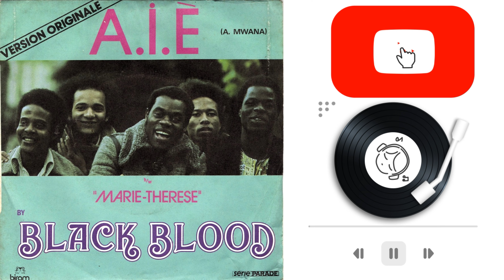Black Blood - 1975 - A.i.è A Mwana - Vinyl 45 Tours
Sorti en 1975 sous le label Biram (référence 6109 092, Série Parade), ce 45 tours est un véritable classique funk/soul des années 70. Produit en France et distribué par Phonogram, il contient deux morceaux qui ont marqué l’époque, avec une adaptation signée Joseph Avion et Michel Jaspar.

00:00 FACE A : Black Blood - A.i.è. (A Mwana)
Ce titre, écrit par Daniel Vangarde et Jean Kluger, est devenu un succès international. Mélangeant des influences africaines et funk, il a contribué à la renommée du groupe.

02:55 FACE B : Black Blood - Marie-Thérèse
Écrit par Joseph Avion et Michel Jaspar, ce morceau explore un style soul qui complète parfaitement la face A, offrant une richesse musicale variée sur ce disque.

Anecdote : Daniel Vangarde, l’un des compositeurs d’A.i.è A Mwana, est également le père de Thomas Bangalter, membre du célèbre groupe de musique électronique Daft Punk. Une chanson produite par Vangarde en 1979, More Spell On You d’Eddie Johns, a été samplée dans le morceau One More Time de Daft Punk sans être créditée sur le disque.

Rejoins-moi sur Instagram pour encore plus